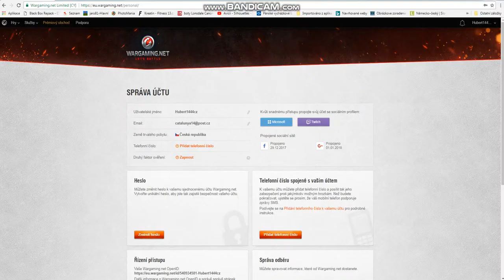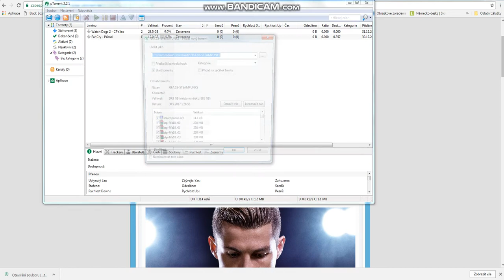Jak stahovat hry pres torrent Cz XD